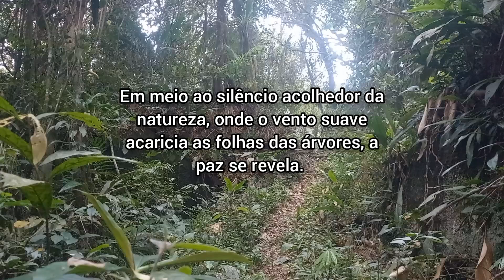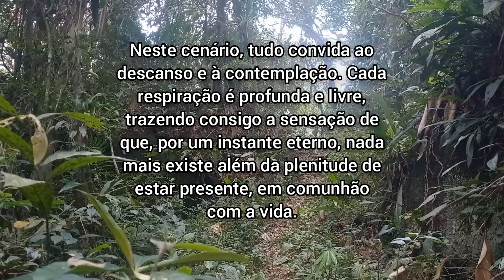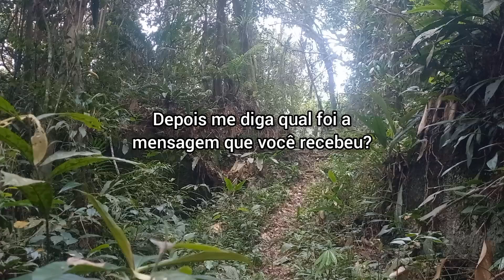Reflexão!! Deixe a paz te invadir e transformar o seu momento!